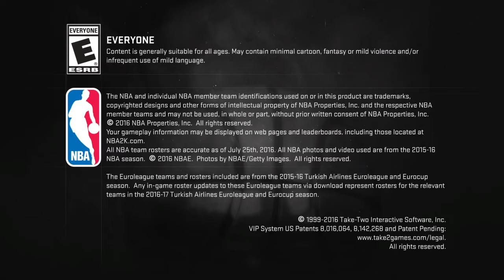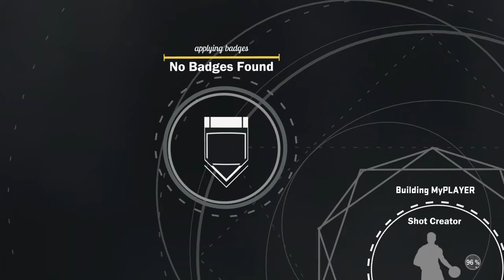NBA 2K17 Rep Boost Fail.